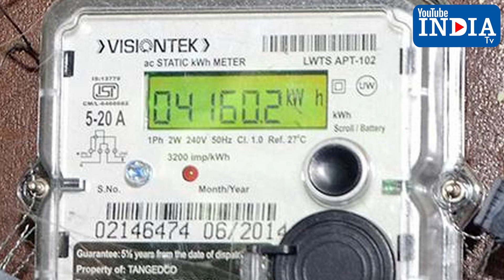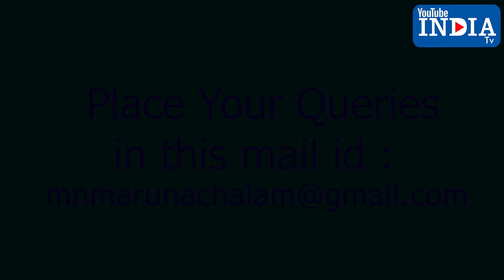YTI Residential-லா? or Commercial-லா? EB Bill குறைக்கணுமா? உங்க கேள்விகளை இவர்ட்ட கேளுங்க ...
Residential-லா? or Commercial-லா?  EB Bill  குறைக்கணுமா? உங்க கேள்விகளை இவர்ட்ட  கேளுங்க ...